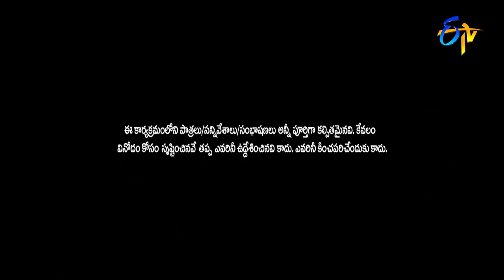Kevvu Karthik Performance | Extra Jabardasth| 15th April 2022 | ETV Telugu